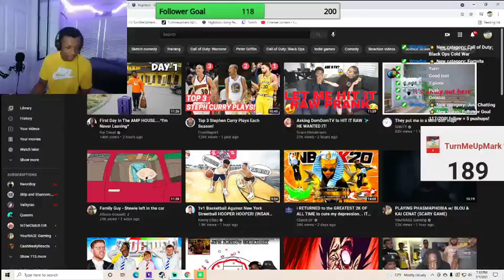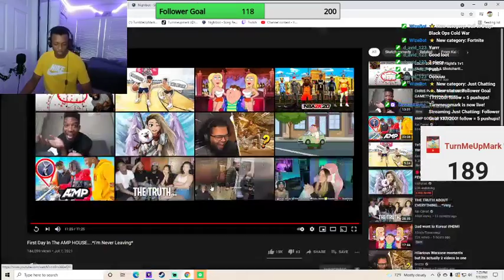KAI'S FIRST DAY IN..THE AMP HOUSE!! Kai Cenat Reaction!